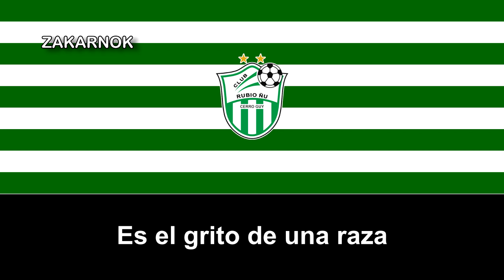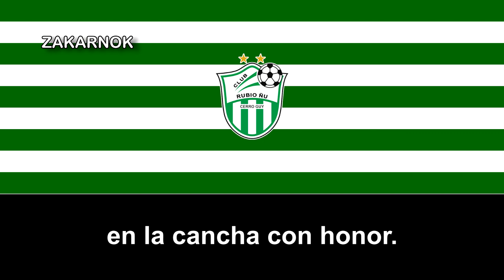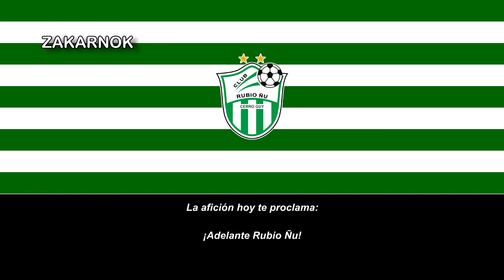Himno del Club Rubio Ñu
Página oficial del club:
El Club Rubio Ñu es un club de fútbol paraguayo, situado en el barrio Santísima Trinidad de la ciudad de Asunción. Fue fundado el 24 de agosto de 1913 por jóvenes soñadores menores de 18 años en honor a los niños mártires de Acosta Ñu, batalla ocurrida durante la Guerra de la Triple Alianza.

Su primera aparición en primera división se dio en el año 1927. Durante la Guerra del Chaco la entidad dejó de lado sus actividades para colaborar con la patria, retomando su curso una vez finalizada la contienda. En 2009 regresó a la División de Honor luego de 28 años de ausencia y se mantuvo en la máxima categoría hasta el 2017. Actualmente compite en la Segunda División de Paraguay.